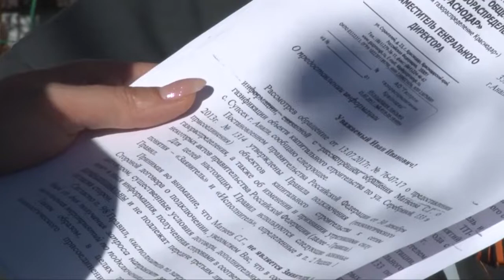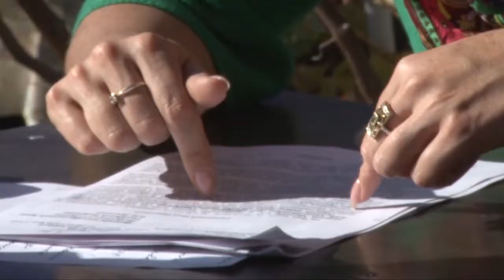Новая рубрика "Анапы Регион": "Спроси у депутата!"